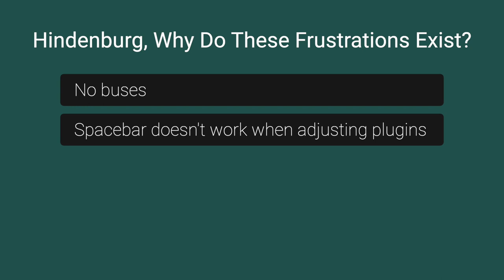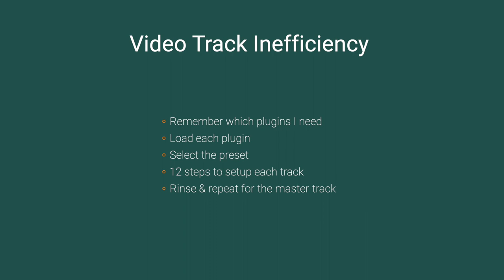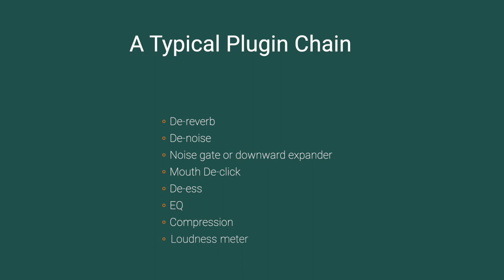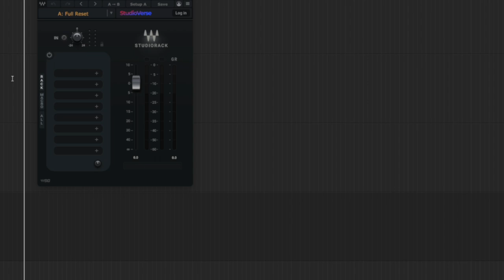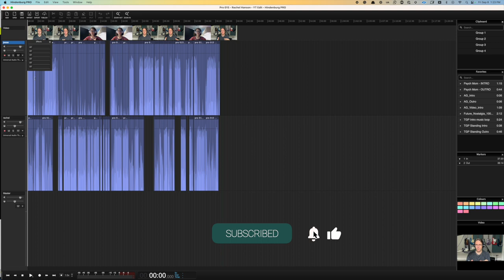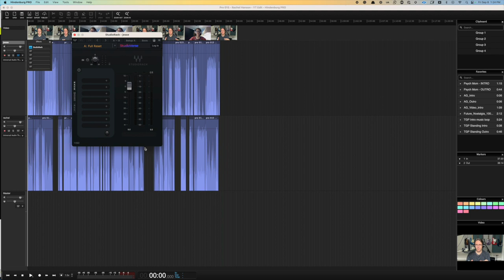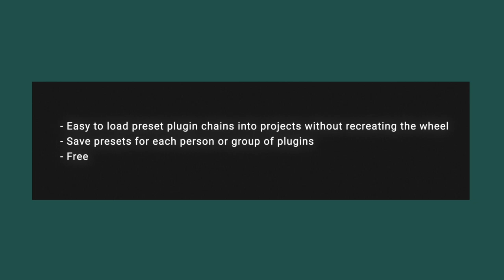How To Solve Two Major Hindenburg Frustrations With One Free Plugin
Hindenburg is a great program for editing podcasts, but it also causes frustration with head scratching omissions that leave their users wondering if they even talk to editors when making design decisions.  Hindenburg 2 introduced some really nice features, but the implementation wasn't well thought out.  I found one way to solve two of these frustrations which will allow me to start using Hindenburg 2 again.

*Blue Cat Audio PatchWork ($99):* A One-on-One Coaching & Consulting Call ($95/hr):*

*Improve your business acumen as a podcast service provider at Tansy Aster Academy's Pro Group:*

*Learn how to use Izotope RX to clean up podcast audio with my course, Izotope RX: A Practical Guide for Podcasters -*

0:00 My frustrations with Hindenburg
0:43 Frustration 1
1:35 Frustration 2
2:21 The solution
3:09 How it works
4:32 Demonstration with a video track
5:11 How I use it
6:02 Final thoughts
7:03 Pros and Cons
8:16 Wrap up